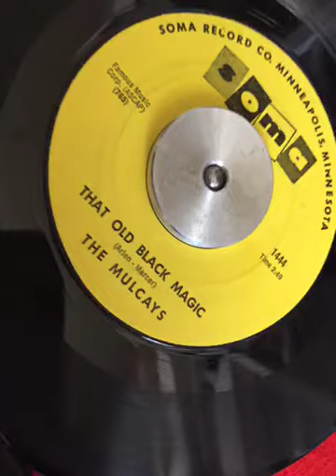The Mulcays that old black magic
The Mulcays that old black magic. Soma Records